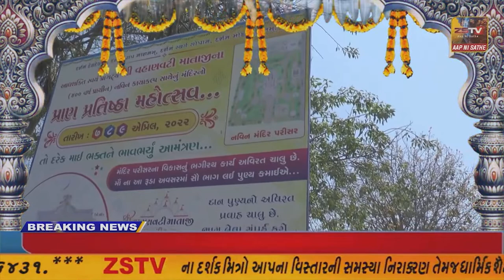મોડાસા થી પગપાળા વિહાર કરી મેઘરજ નગરમાં પધાર્યા હતા